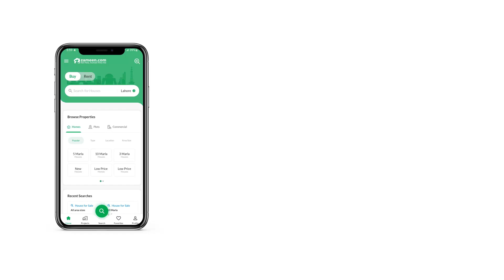5 MARLA RESIDENTIAL PLOT FOR SALE IN PHASE 8 BAHRIA TOWN RAWALPINDI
Plot 732
 Every Basic Neccassity Near By
 Possession & Utility paid
 Good Location Plot.
 Price Negotiable.
 Easy And Approachable Access.
 Solid Ground, Leveled Plot.

experts In Sale, Purchase Of Bahria Town & Dha .

this Property Is Only Available To The Buyer Who Acts Now. Stop Reading And Start Calling.

if You Want To Sale Your Property Then Feel Free And Contact.